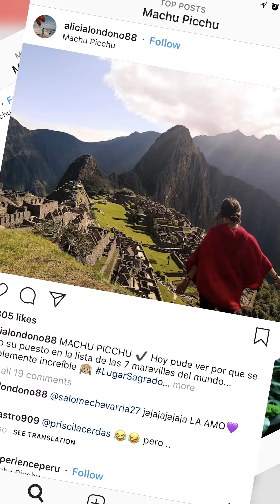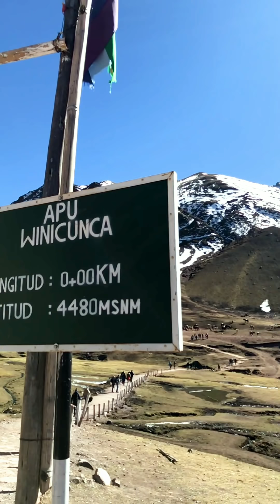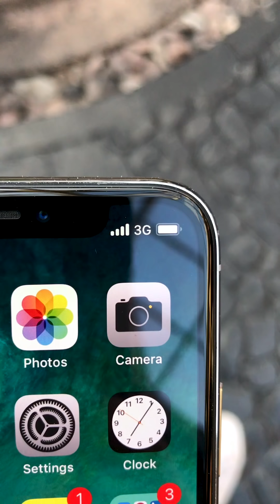Peru Highlights with Andy Burgess | Use your phone abroad; Go Roam | Three (2018)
You can now GoRoam in Peru 🇵🇪

Discover our new Go Roam destination with social media influencer Andy Burgess on a trip of a lifetime to experience Peru in all its beautiful glory.

Find out more about all of our Go Roam destinations at Three.co.uk/Go-Roam